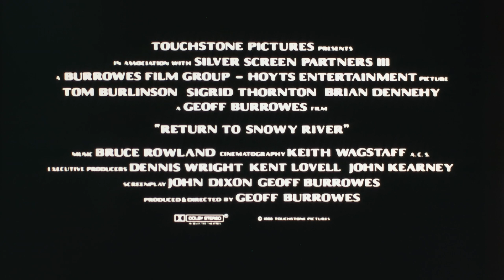Return to Snowy River (1988) 35mm film trailer, flat hard matte, 1440p